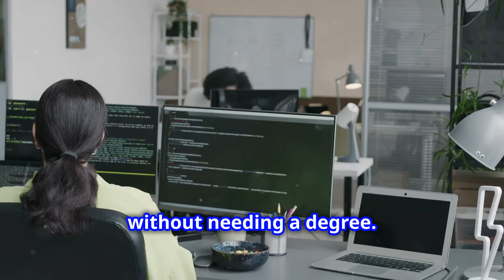7 High-Paying Remote Jobs Without A Degree!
If you don't have a degree but still want a high-paying job, then this video is for you! Here are seven remote jobs that pay well without needing a degree. First up, Virtual Assistant. You can make up to $60,000 a year just by helping businesses with their daily tasks. Next, Social Media Manager. If you love Instagram or TikTok, why not get paid for it? You can earn around $50,000 annually. Third, Customer Support Specialist. Good with people? This role pays about $45,000 per year. Number four, Content Writer. Love writing? You can make $55,000 a year from your couch. Next is Online Tutor. Share your knowledge and earn up to $60,000 per year. Sixth, Graphic Designer. With creativity and some software skills, you can make $50,000 annually. Lastly, Data Entry Clerk. Simple yet essential, and it pays around $35,000 per year. So there you have it! Seven amazing remote jobs that don’t require a degree. Go get that dream job!